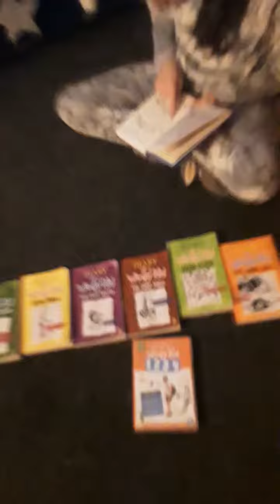my cousin read diary of a wimpy kid the meltdown (book 13)